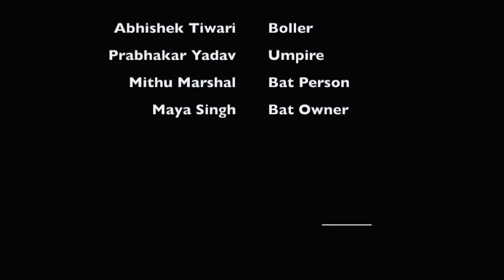The Cricket Files || Desi Cricket part -1 || देहाती क्रिकेट || Funny vibes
This story is 80% based on the true event from Village Hardarpur

Part -2  इसका फ़ैसला गाँव के सरपंच के पास होगा।